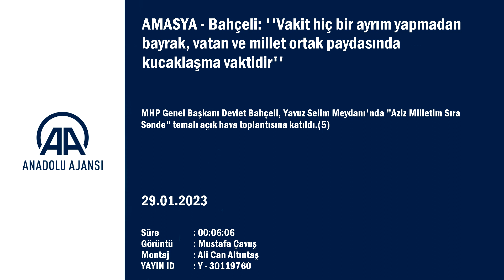CUMHURBAŞKANI ADAYIMIZ BELLİ, KARARIMIZ NETTİR